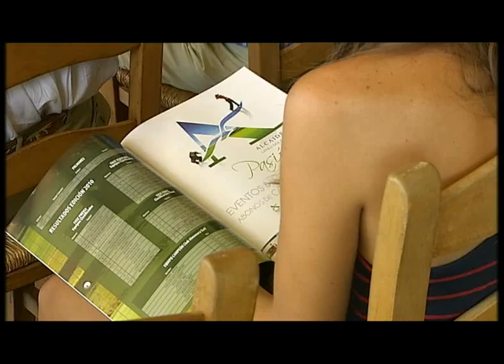Presentación de la tercera edición de la "Copa Diputación de Golf"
El Diputado de Deportes, Juan José Marmolejo, Álvaro Taboada de Zuñiga, presidente del club Sherry Golf Jerez y la concejala de Medio Ambiente y Deporte del Ayuntamiento de Jerez, Felisa Rosado presentan la tercera edición de la "Copa Diputación de Golf"